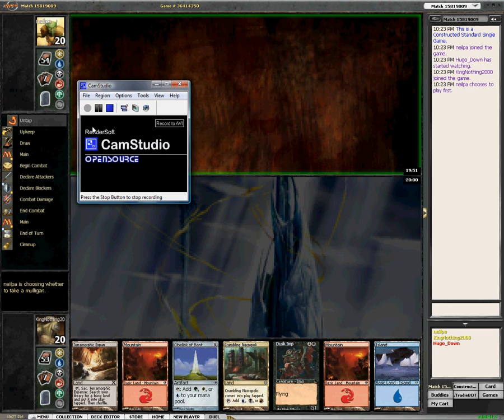My Magic The Gathering Games: Nicolas Bolas part 1